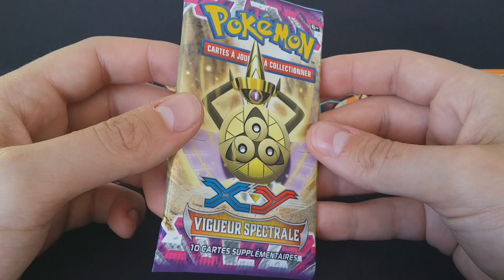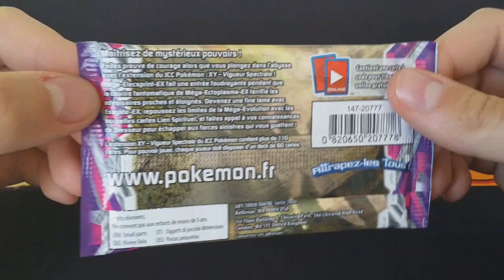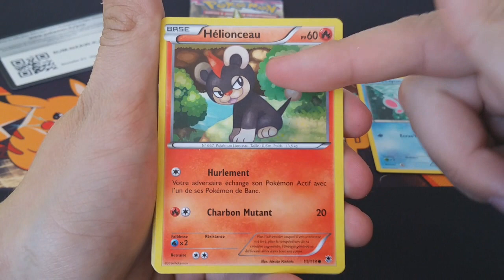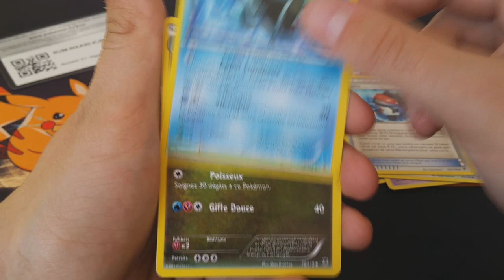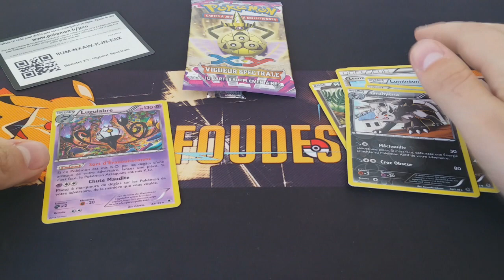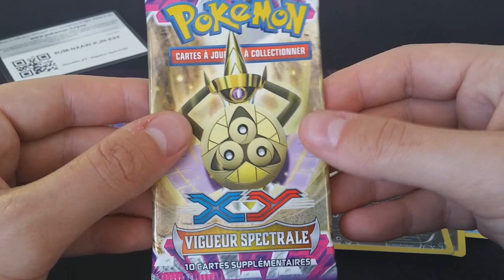ASMR #45 : "Ouverture d'un Booster Pokémon Vigueur Spectrale EXAGIDE !"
Qu'est ce qu'un ASMR ?
C'est une notion Anglaise voulant dire "Autonomous Sensory Meridian Response", en gros, c'est une vidéo pour reposer le cerveau, chuchotement obligatoire, il faut jouer sur les bruits et essayer de provoquer une sensation agréable aux oreilles, une sensation reposante !

Me concernant je vous ferai un ASMR chaque fin de semaine sur des produits et idées différentes.

Je vous met à contribution ! Dites moi en commentaires ce que vous voulez que j'ouvre dans le prochain épisode parmi les articles suivants :

Vigueur Spectrale MEGA ECTOPLASMA
Vigueur Spectrale DIANCIE
Vigueur Spectrale MEGA ELECSPRINT

Pour me contacter :
Skype : Crazy_shark76360